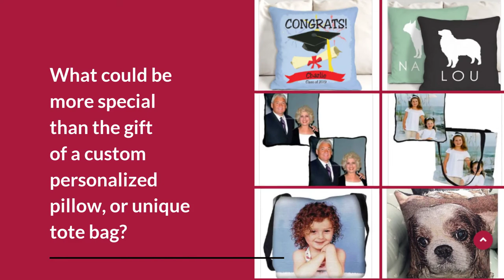7 Amazing Photo Pillows & Totes Ideas by Memories Place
Woven photo pillows provide the best way for you to relax with your favorite memories close by. They also provide a unique and personalized decorative touch to your home for all to see and enjoy.